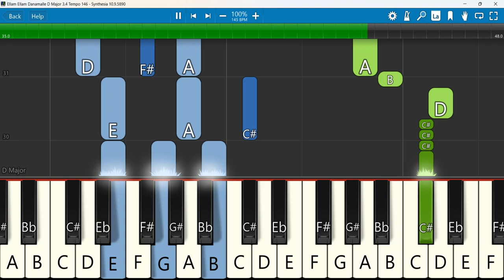Ellam Ellam Danamalle Keyboard Notes D Major 3/4 Tempo 146 | Sajan P. Mathew | Elizabeth Raju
Ellam Ellam Danamalle | Rev Sajan P. Mathew | Elizabeth Raju | Malayalam Christian Devotional Songs
 Keyboard Notes